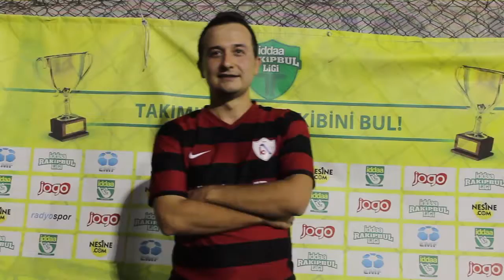Ferhat Sandal - Özbiçerler Bramin FC / İZMİR / iddaa Rakipbul Ligi 2016 Kapanış Sezonu